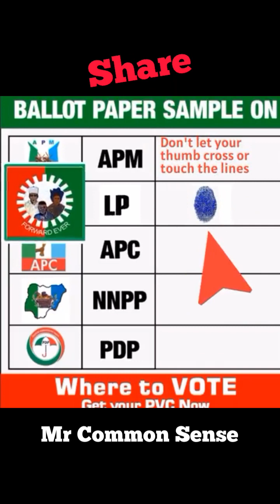Shocking! The elites and commoners exposes Tinubu in full. Dangote and others implicated widely